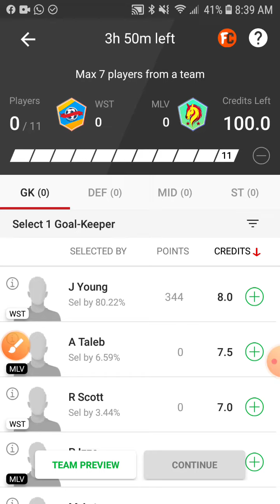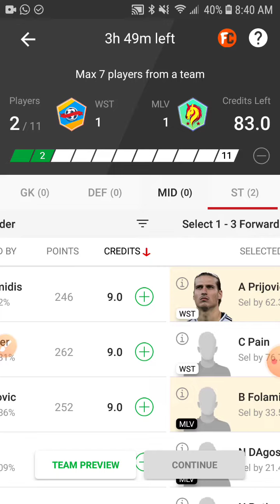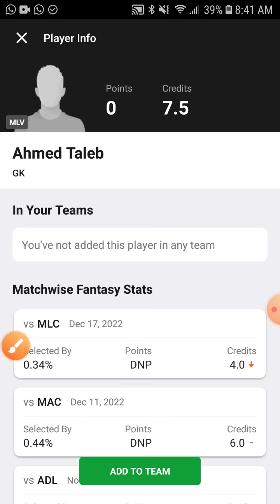WST vs MLV dream11 team football match A league match full Prediction GL team